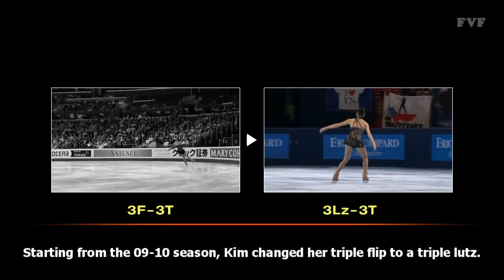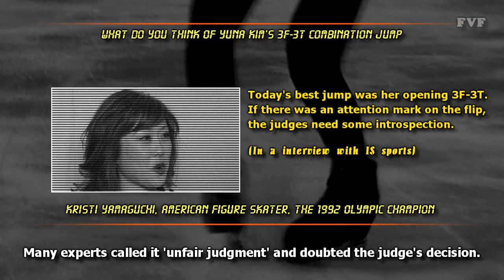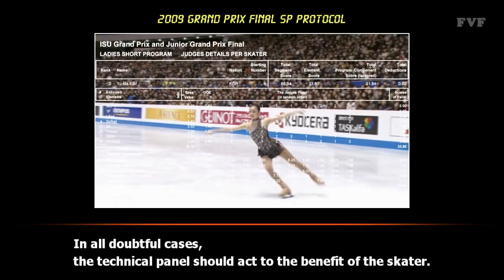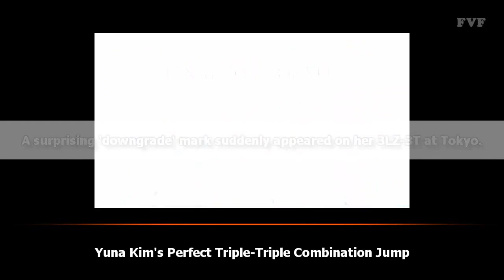Who is trying to mess up Yuna Kim's jumps.flv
Yuna Kim Kim Yuna Yu-Na Kim Kim Yu-Na キムヨナ 09-10 sports news 007 gershwin figure skating skate world championship ice skating 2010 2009 winter GPF SP LP Grand Prix Final short program vancouver